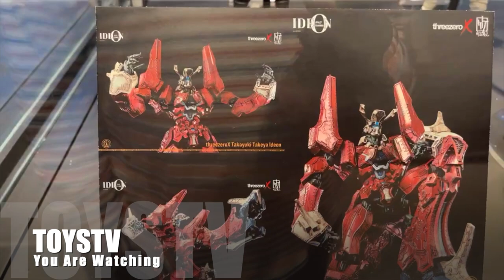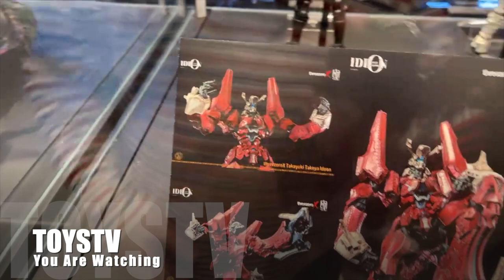[超級原形畢露] threezeroX Takayuki Takeya Ideon 3zero X 竹谷隆之 傳說巨神伊迪安 TOYSTV Protopreview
** threezeroX Takayuki Takeya Ideon is coming soon. The prototype will be displayed at the WinterFest threezero X Awesomeism pop-up exhibit from January 23 – 31. Please come visit!
threezeroX Takayuki Takeya Ideon 即將面世。原型將於1月23日至1月31日於WinterFest threezero X Awesomeism Pop-up展覽中展出。敬請來參觀！
「threezeroX竹谷隆之　イデオン」がカミングスーン！
そのプロトタイプをウィンターフェスト threezero × Awesomeism のポップアップ展示会（於　香港のモールThe ONE）にて1月23日から1月31日にかけて展示いたします。

Production: TOYSTV Production Team
Program host: DMS
Produced by: Bryan, Dick